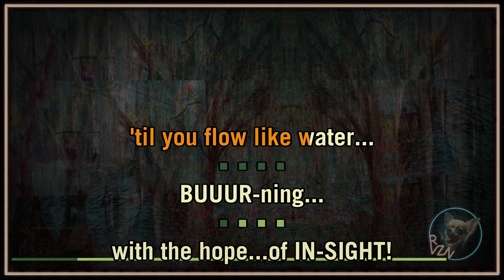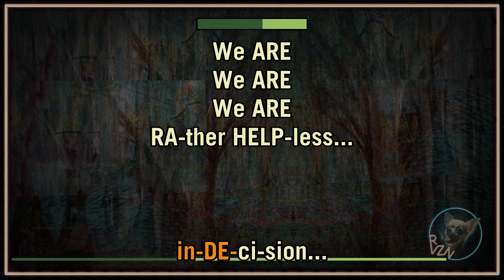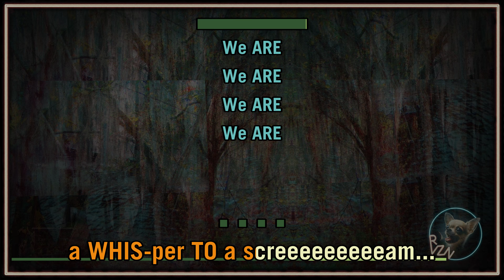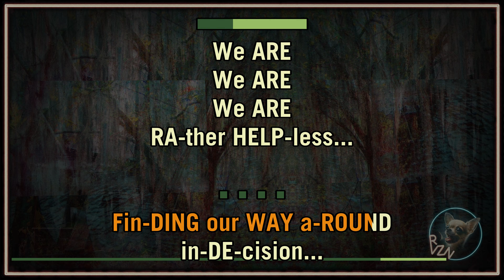THE ICICLE WORKS - "Birds Fly (Whisper to a Scream)" Karaoke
RVZ-346:  This song has been listed as both "Birds Fly" and "Whisper to a Scream" (or in a parenthetical way)...

My brand is about bringing attention to overlooked classics or providing a more authentic version of a song in a way that shows the artist's originals in the best light.

As a bonus for your visit, unlisted demos are available in the SECRET STASH playlist. They will not show up in regular searches, but the links function as normal. Most of them are comparable to videos by other creators but lack the final touches. If you are interested in making your own videos or joining a community of more than 100 similar hobbyists, let me know.

✪ All videos are made from the original recordings, with the vocals removed. Whenever possible, I reintroduce the original backing vocals and enhance the levels and quality of the music. I also include phonetic guides that help the singer follow along with the vocal dynamics.

✪ My process is layered and time-consuming, with no compensation. Fortunately, I have another income source, so I can focus on doing this for fun and building a community. Tips are welcome, but comments and appreciation are equally important to me.

✪ You are welcome to make requests, though I tend to prioritize tracks that fit my vibe and motivation. While there are exceptions, my selections tend to be cinematic and involve a lot of vocal dynamics. I'm a fan of the classics and don't mind popular songs, but my taste often leans toward the overlooked greats. My live streams are a great way to share and discover many new songs, or new to you.